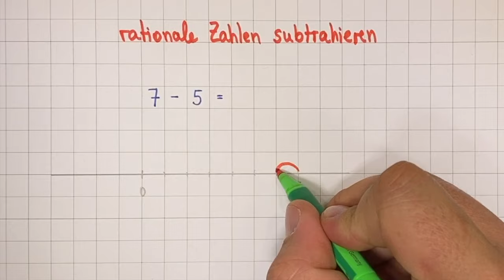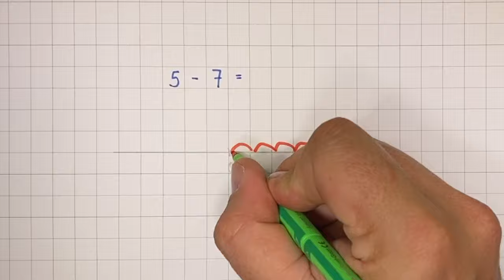Rationale Zahlen subtrahieren - ganz einfach erklärt | Lehrerschmidt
Bisher haben wir geklärt was eine rationale Zahl ist (siehe Playlist). Nachdem wir addiert haben, werden wir nun subtrahieren. Erst machen wir es am Zahlenstrahl, dann wird es immer schwieriger. Natürlich rechnen wir auch mit Brüchen und gemischten Zahlen.

Moin,